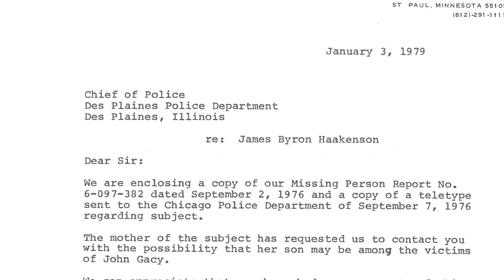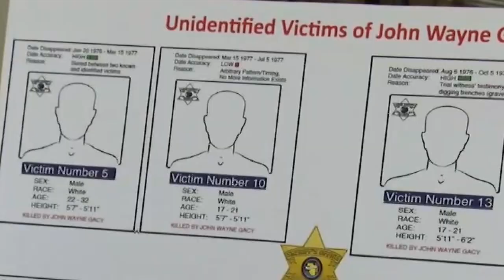Minnesota teen missing for over 40 years identified as another victim of John Wayne Gacy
A Minnesota 16-year-old who was missing for more than 40 years has been identified as one of the victims found in a crawl space under Chicago serial killer John Wayne Gacy's house.